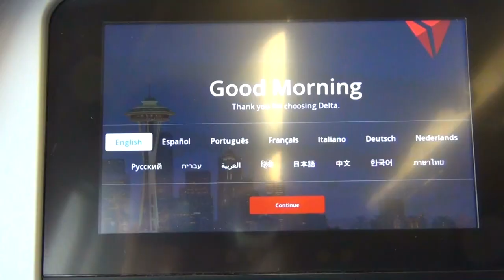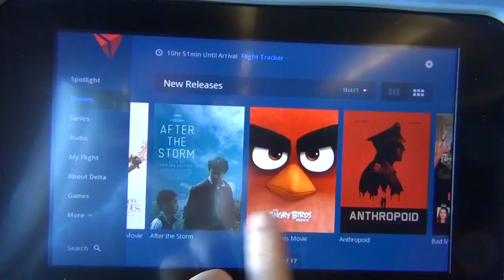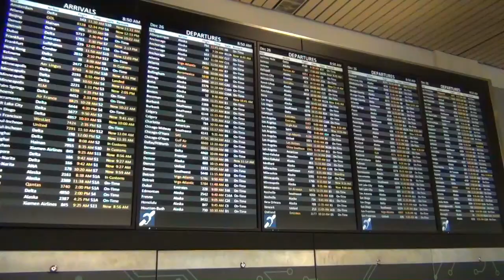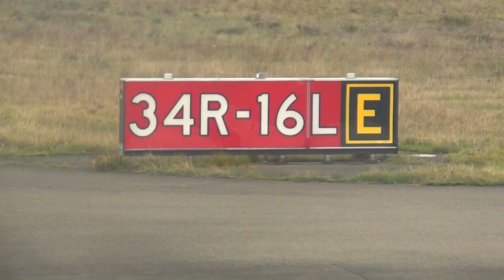- Spark - (Flight Music Video)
Didn't do a vlog part this time since I think most people skip it (including me).  I don't have footage of the flight to HKG because I left my hard drive overseas and it'll be a month before I can get it back.  In the meantime, hope you like it!

Flights:
DAL38 HKG-SEA
DAL801 SEA-PDX

Song: Spark